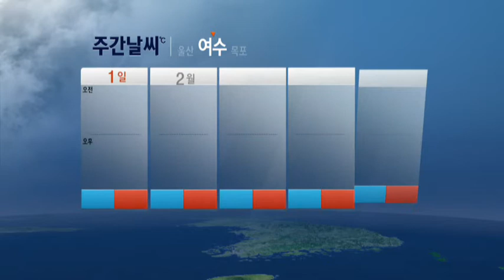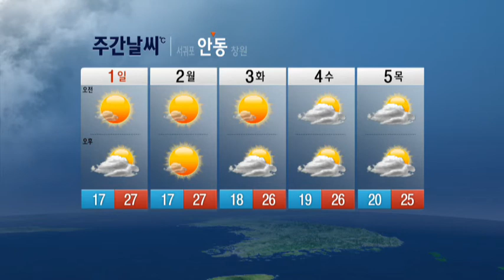9월 5~6일 제주도 비 / YTN 웨더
남쪽을 지나는 기압골의 영향으로 제주도는 9월 5일과 6일, 전라남도와 경상남도는 6일에 비가 오겠습니다. 한편, 9월 1일부터 2일 사이에는 동풍의 영향으로 강원도영동에서 비가 오는 곳이 있겠습니다. 그 밖의 날은 고기압의 가장자리에 들어 가끔 구름많겠습니다. 기온은 평년(최저기온 : 16~23도, 최고기온 : 25~30도)...